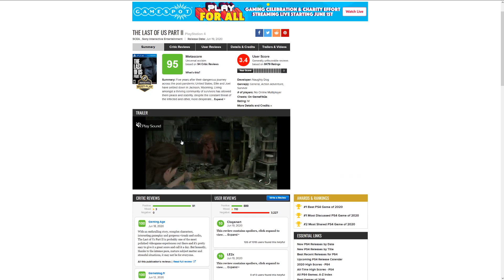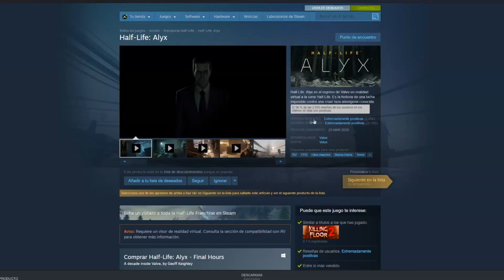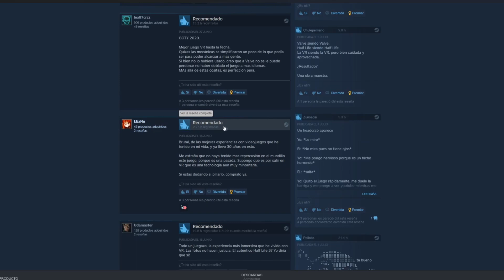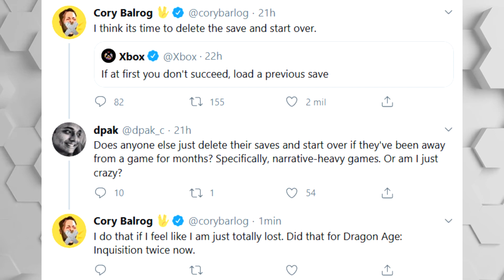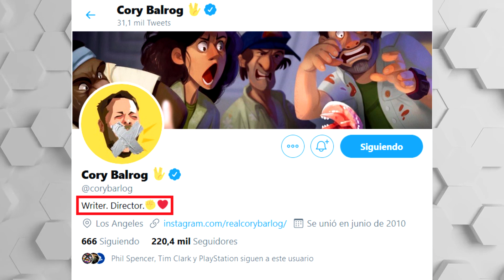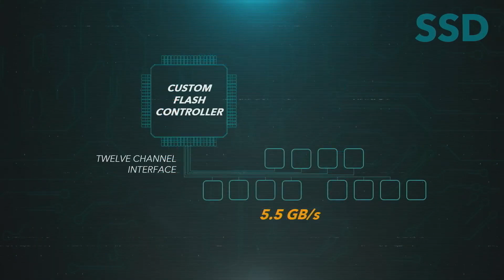SONY INVIERTE 250M EN EPIC GAMES Y SE ENTIENDE EL AMOR DE TIM SWEENEY POR PS5 | CORY BARLOG A XBOX?